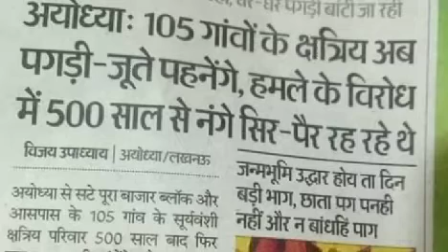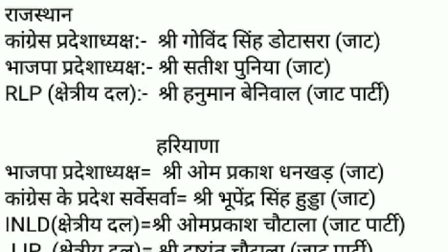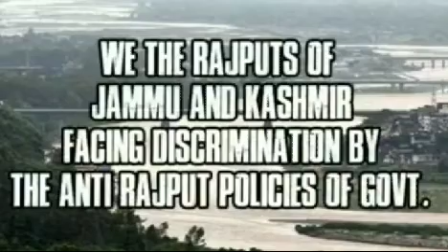Suryavanshi Ram भगवान • क्षत्रिय समाज पर चर्चा • Rebuilt Rajtantra